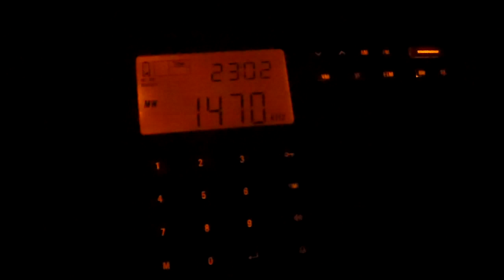1470 WMGG Egypt Lake, Florida NO HD